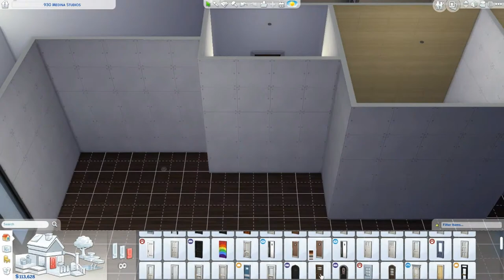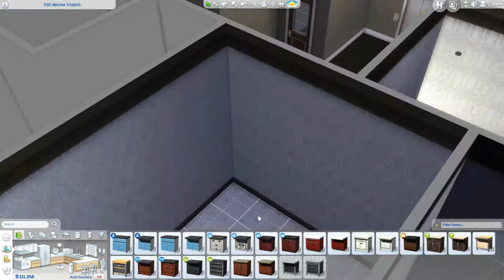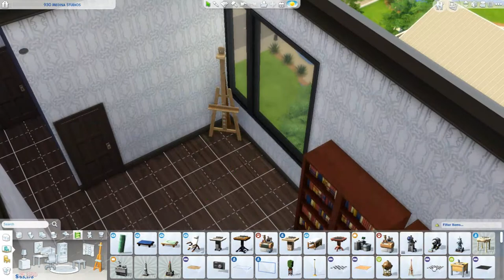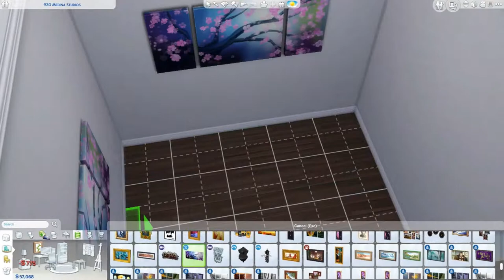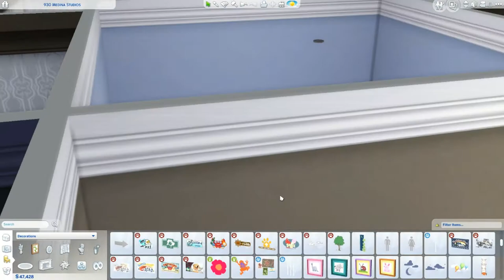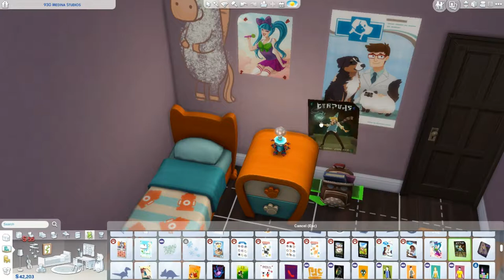Sims 4 // Big Family Apartment //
Origin ID: charliemarie18
Steam username: charliemarie18
Hey!
I thought it would be a good idea to just do a simple renovation of this apartment! I think it turned out...well :)
Lol

Peace !!